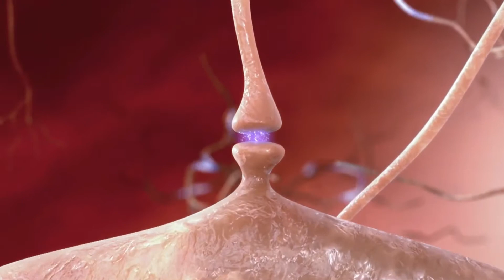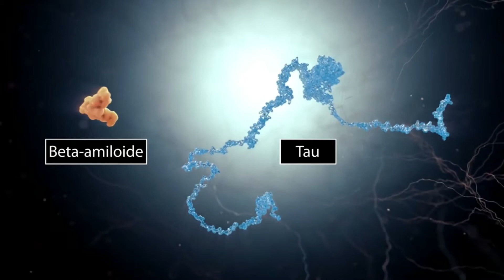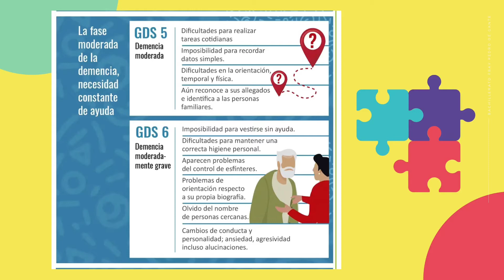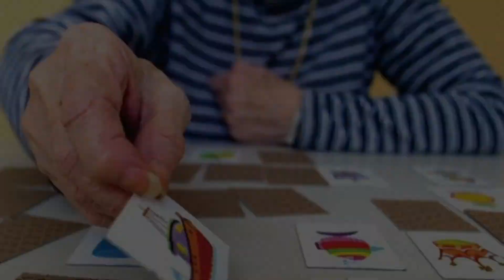IMPORTANCIA DE LA ESTIMULACIÓN COGNITIVA Y ACTIVIDAD FÍSICA EN ALZHEIMER